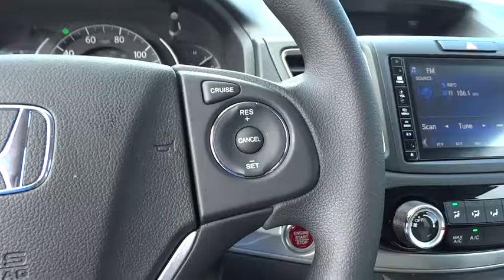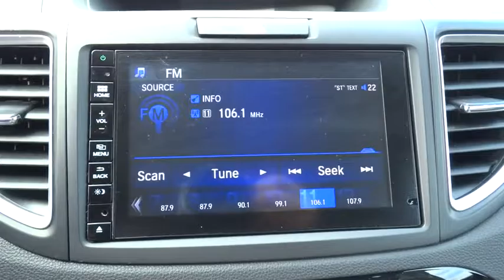2015 Honda CR-V Clinton, Fayetteville, Goldsboro, Raleigh, Elizabethtown, NC 3282A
2015 Honda CR-V

Express Open/Close Sliding And Tilting Glass 1st Row Sunroof w/Sunshade,Fixed Rear Window w/Fixed Interval Wiper  Heated Wiper Park and Defroster,Radio: AM/FM/CD Audio System w/6 Speakers -inc: 160-Watts  7  display w/high-resolution WVGA (800x480) electrostatic touch-screen  customizable feature settings  HondaLink Next Generation  Bluetooth streaming audio  Pandora Internet radio compatibility  USB/display audio interfaces  MP3/Windows Media Audio (WMA) playback capability  Radio Data System (RDS) and Speed-Sensitive Volume Control (SVC),Heated Front Bucket Seats -inc: driver's seat w/10-way power adjustment and power lumbar support,Bluetooth Handsfreelink Wireless Phone Connectivity,Seats w/Premium Cloth Back Material,4-Wheel Disc Brakes w/4-Wheel ABS  Front Vented Discs  Brake Assist and Hill Hold Control,Back-up camera,Low Tire Pressure Warning,Honda LaneWatch Right Side Camera